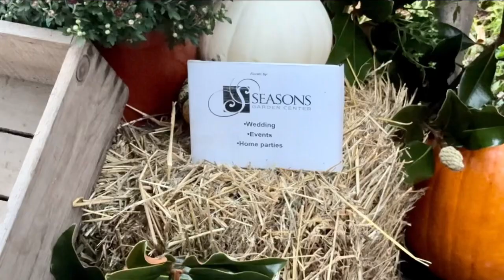The Friends of Washington Crossing Park